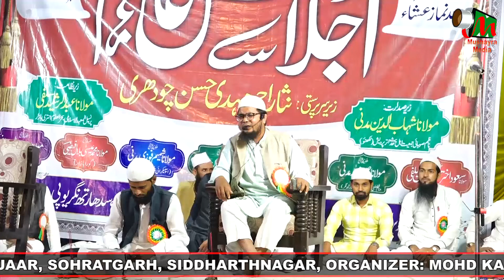Shaikh Shakil Ahmed Salafi | Ramapur | Antri Bajaar | Sohratgarh | Siddharthnagar | 2022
Shaikh Shakil Ahmed Salafi |
Ramapur |
Antri Bajaar | Sohratgarh |
Siddharthnagar |
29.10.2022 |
Mobile No.

Head Office.

Branch Office.